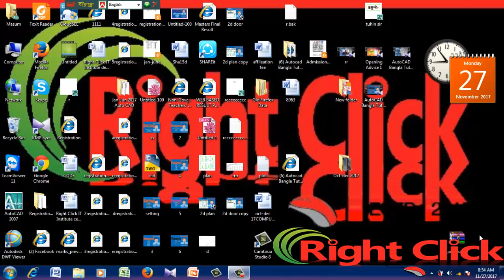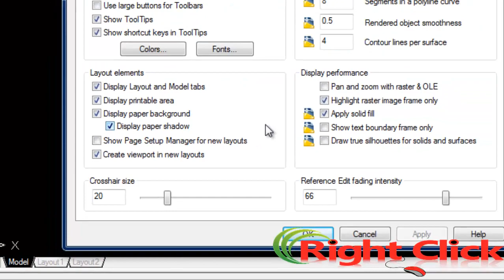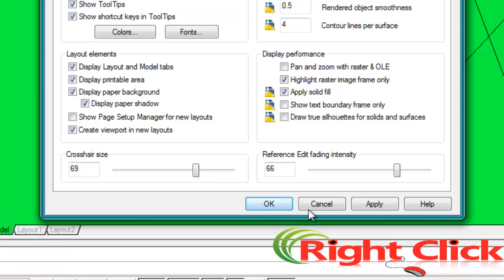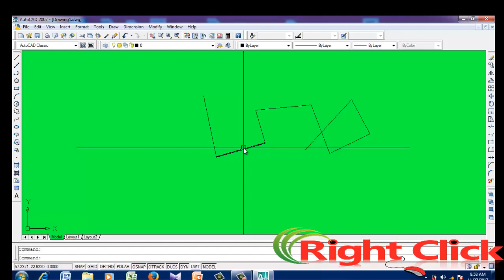How to Change AutoCAD Background Color (Bangla Tutorial)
বিশেষ করে বলতে চাই, নিচে কয়েটি ভিডিও লিঙ্ক দেওয়া আছে । এই ভিডিও Class গুলি যদি দেখেন, তাহলে আমি ১০০% নিশ্চয়তা দিয়ে বলতে পারি “AutoCAD 2D Command” উপর কোন সমস্যা থাকবেনা , ইনশাআল্লাহ।

1.Auto-CAD, 2.Electrical CAD 3.Mechanical CAD 4.3Ds Max 5.Estimating 6.E-Tabs 7.Computer Office Application 8.Database 9.Hardware & Networking 10.Graphics 11.Driving 12.Outsourcing & Freelancing.
যোগাযোগ:
মাসকান্দা,ময়মনসিংহ,ঢাকা ।